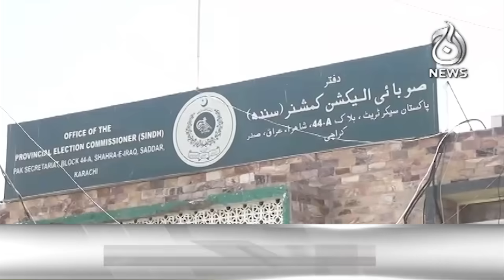ECP big decision - Name of Imran Khan removed - 6PMHeadlines - Aaj News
6PMHeadlines: ECP big decision - Name of Imran Khan removed - Aaj News

Spot Light With Munizae Jahangir:
shorturl.at/gwFU6